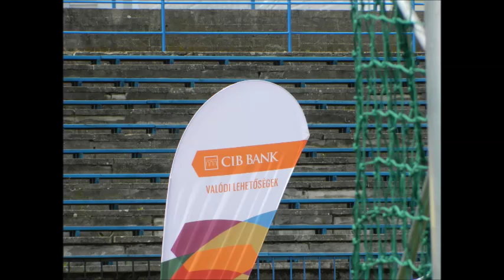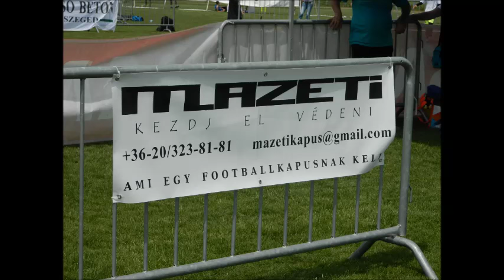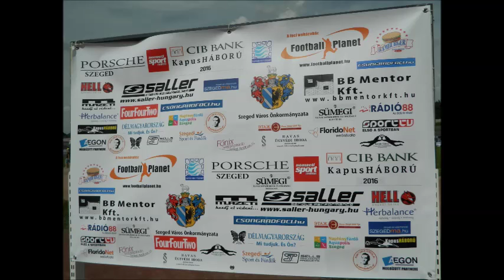CIB Bank Kapusháború Szeged 2016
Zene:

Right Said Fred - Stand up
Imony - Don't be so shy
Avicii - Levels

Fotók, videók: Daru Andrea.